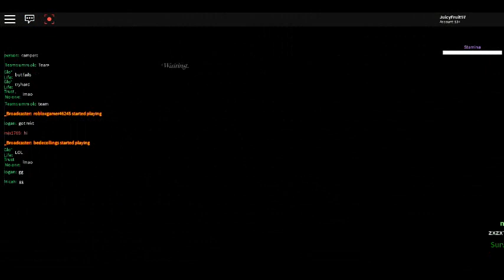Roblox- AAAAUUUUUUGGGHHHHH VAMPIRES!!!!! (part 3)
I play Vampire Hunters 2. I would really appreciate it if you do not team in this game btw, thank you. I know I already said that in the previous video though. But anyway I play as a vamp in Helpless mode!